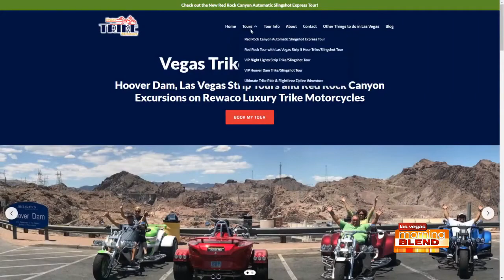Explore Las Vegas In Style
The owners of Vegas Trike Adventures are here to share a new way to sightsee in southern Nevada, with a trike or a slingshot